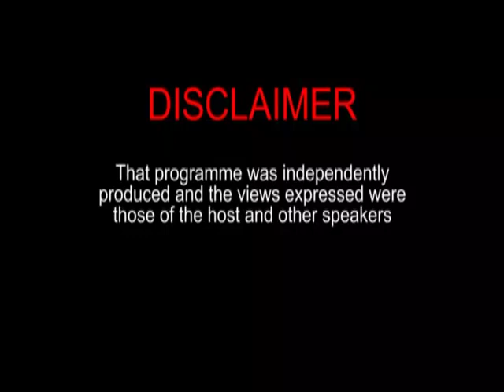This Week In 60 Minutes with hosts Juan Edghill Jr, Nalini Singh & Roodi Balgobin October 30th 2019